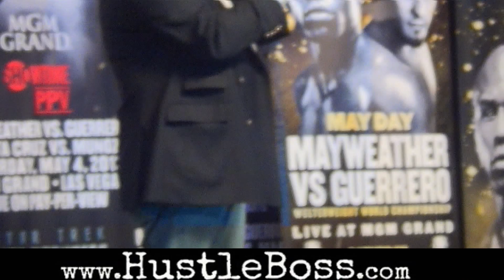Floyd Mayweather vs. Robert Guerrero Official Weigh In [MGM Grand, Las Vegas 5.3.2013]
Chris Robinson was on hand inside of the MGM Grand in Las Vegas, Nevada for the Official weigh-in between Floyd Mayweather and Robert Guerrero ahead of their clash on Saturday night. Check out the video for more

Photo credits: Chris Robinson